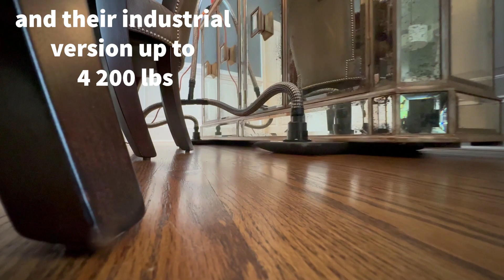Smart Viking Arm / Airsled combo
This is cool guys! This 260 lb. credenza is impossible for one person to move safely, especially over delicate wood flooring. But the smart @airsled Appliance Mover helps moving heavy appliances with ease.  Use the Viking Arm to get enough space to slid the Airsled under. The Airsled will do the rest. This Airsled version lift and move up to 950 lb/430 kg, but they even got bigger ones for heavy lifting/moving up to 4200 lb/1900 kg. You can find out more at Airsled.com.